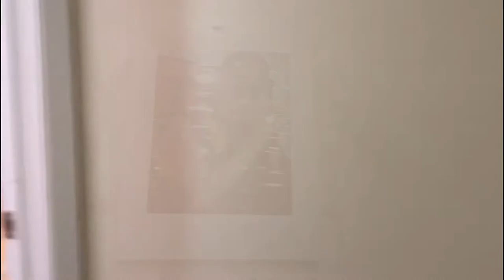New home 🏡 moving journey…🚌Vlog-24